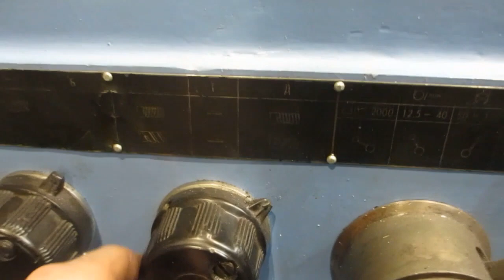Ремонт скороварки СССР \ токарная обработка \ нержавейка 20Х13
Ремонт скороварки СССР, необходимо выточить винт с хитрой левой резьбой!!! Обработка нержавейки 20Х13